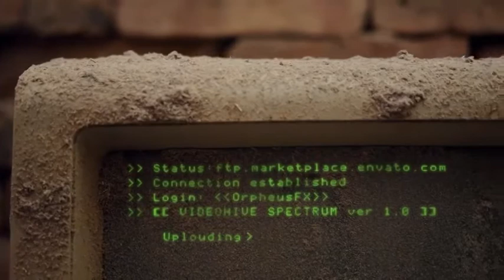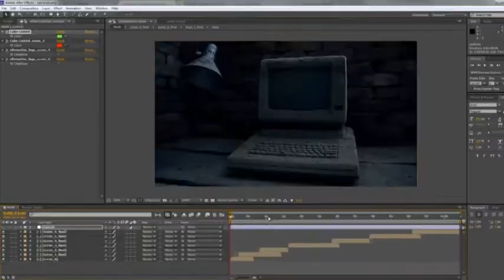Infographics Slideshow | After Effects Template | Openers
0:12 Download 'Infographics Slideshow'
Recommended Section:
1:16 Download 'Origami Logo Animation'
1:16 Download 'Spectrum - Old Computer Opener'
1:16 Music
1:24.200 Download 'Subscribe project'